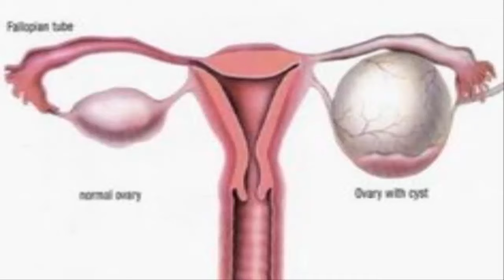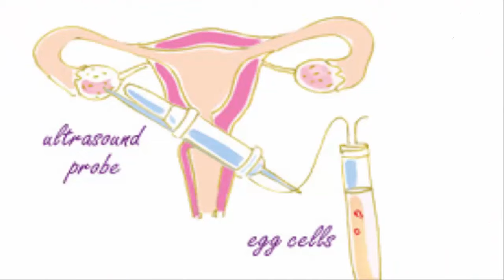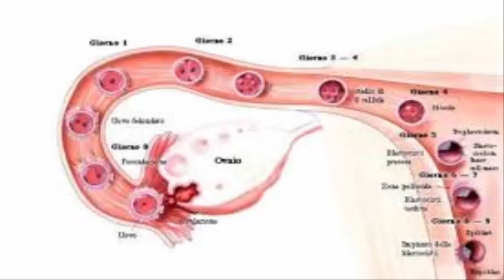Top 5 Reasons Behind Irregular Menstrual Cycle - top 10 reasons behind irregular menstrual cycle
Top 5 Reasons Behind Irregular Menstrual Cycle - top 10 reasons behind irregular menstrual cycle.. top 10 reasons behind irregular menstrual cycle.

 use 2-3 time a day to cure irregular menstrual cycle treatment.
Are you facing the problem of an irregular menstrual cycle? You might be contemplating the reason behind it. Dear ladies don’t panic, take a deep breath. Don’t worry because it is not a serious issue as there are several treatment options are available. First of all, you have knowledge about the reasons behind your irregular periods. This problem is not only in unmarried women’s but in married women as well. Keep in mind that normal menstrual cycle is 28 to 35 days long. In short, a menstrual cycle is considered normal if it happens every 28 to 35 days. As it’s not a major problem but it’s not mean that you never pay attention to this matter. There are many things that involved in making irregular menstrual cycle. Here we discuss all those reasons in detail.